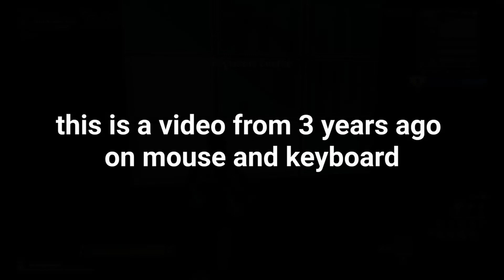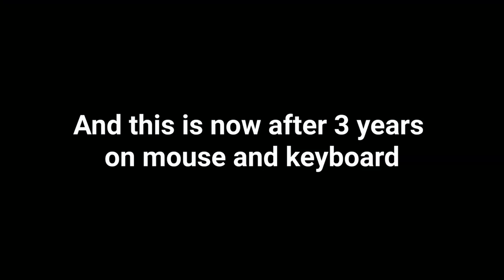3 Years Later On Keyboard And Mouse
In this video, We’re going to show you best moments from this week

Our channel is about Gaming and Montages. We cover a lot of cool stuff like
Rocket League and Fortnite